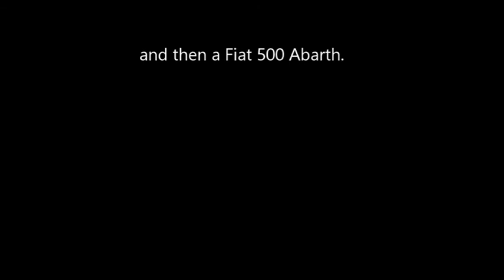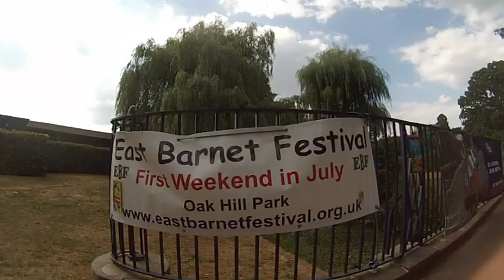CREAMS?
Its a cafe/ bar that just opened in the local area don't let the title weird you out lol this is meant to be a family friendly channel. That idea went out the window a long time ago, there is no going back. Most of the video covers the first day of the East Barnet Festival and my current dilemma. WATCH TO FIND OUT. THANK YOU AND I HOPE THIS HELPS YOU ESCAPE THE EVERY DAY! TAKE IT EASY FAM, PEACE!